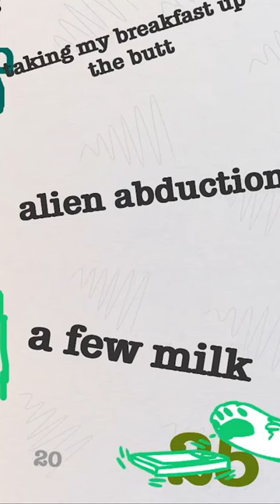this drawful round was...creative?